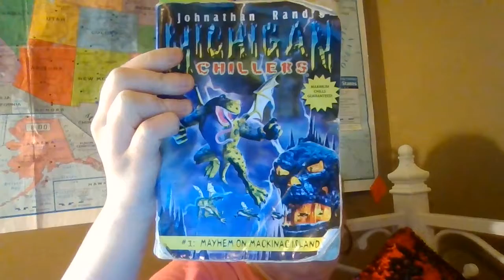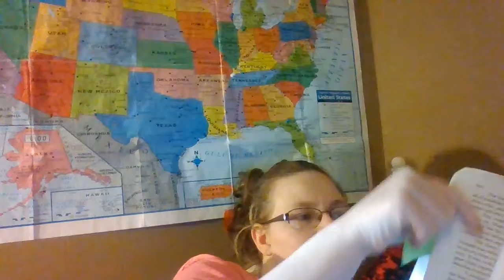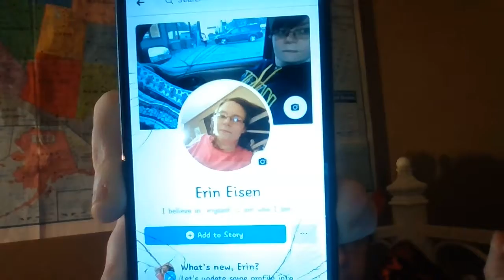Reading Michigan chillers- Chapter 1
When I hit 50 or more subscribers then I will do 4 giveaways. Also, follow me over on Instergram and Facebook.

(If you want to send fan mail please let me know over on Instergram and Facebook.